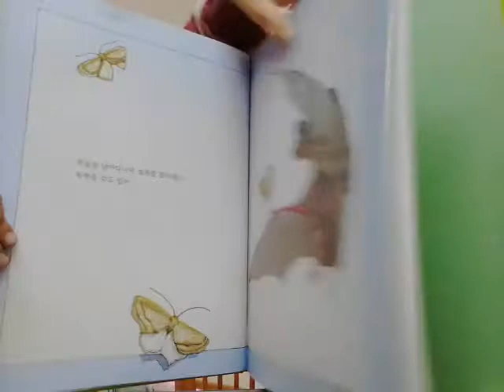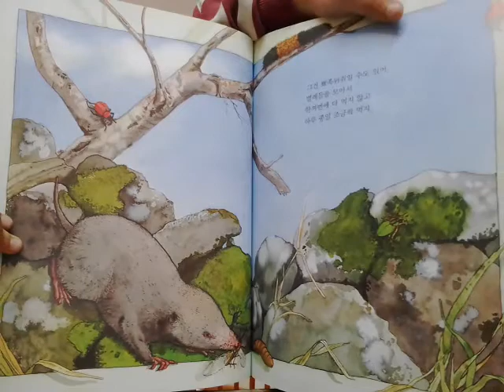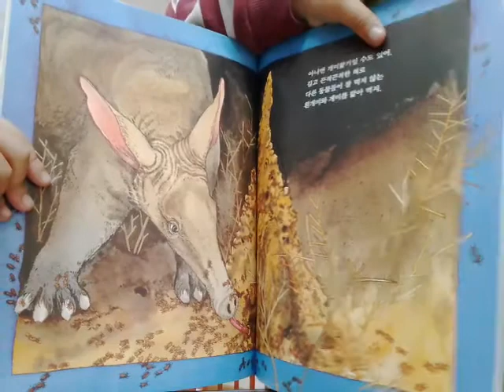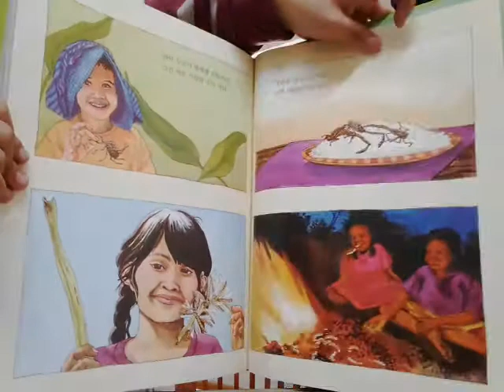‹Kids›Soo：책읽어주기 누가 벌레를 먹지